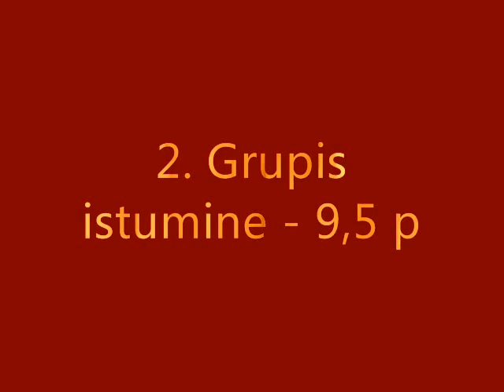W Narva SKV 13.05.12 vol 1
W Narva SKV 13.05.12 vol 1 - püsivused